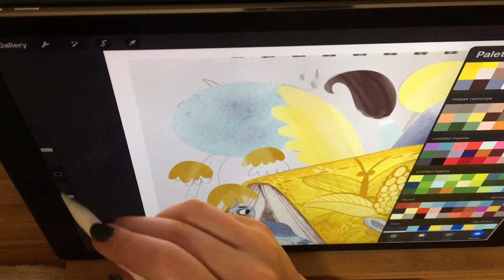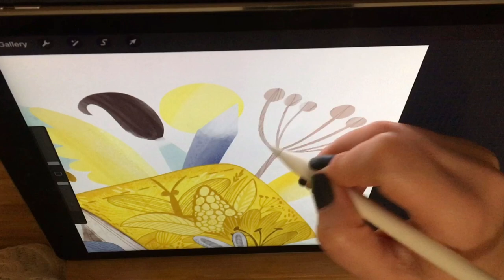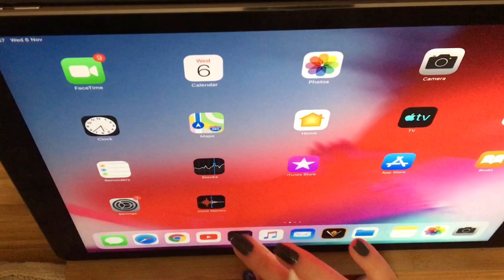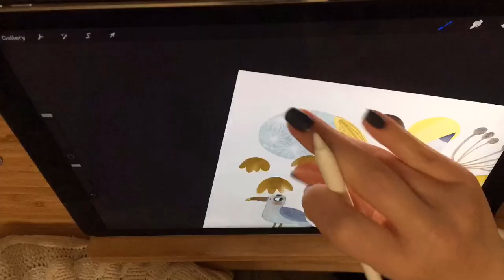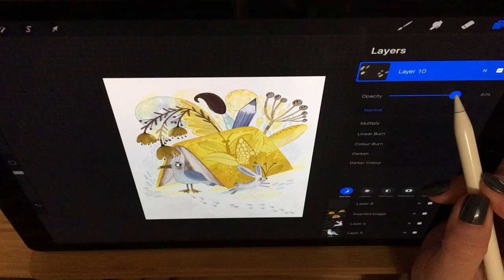WORK IN PROGRESS, DRAWING AND TALKING(BEING A BAD ASS)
Drawing an illustration in progress. And talking about self love and being brave.
 I use Procreate on my iPad Pro 12,9-inch

You are a Bad ass by Jen Sincero.

I meditate with Headspace app and it helps me a lot!

To edit this video I used iShot app
COME FIND ME:

by Jef.

With love,

Marusha